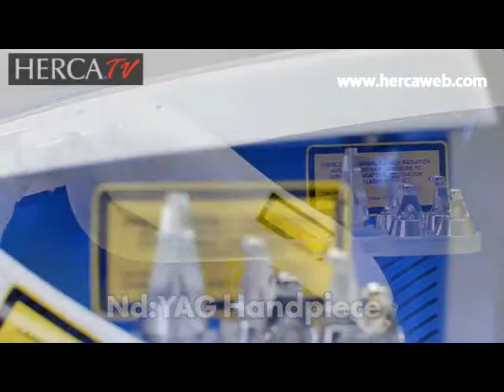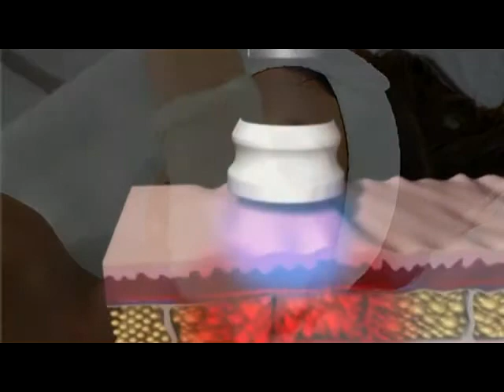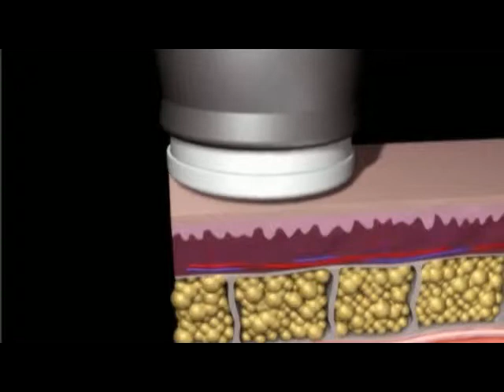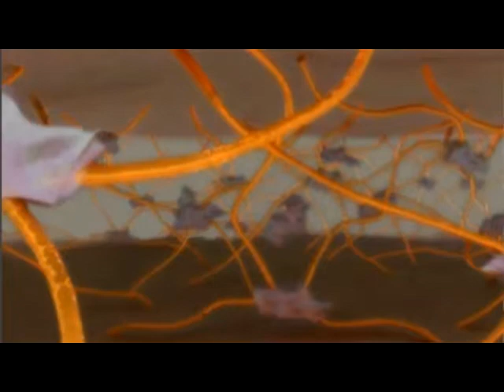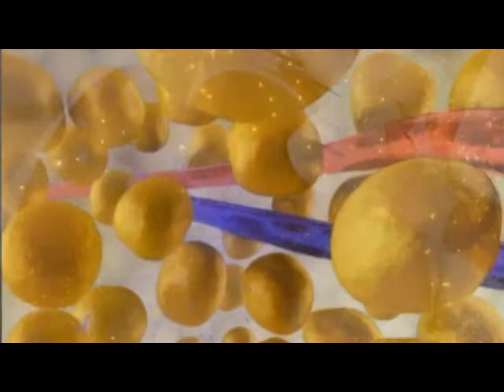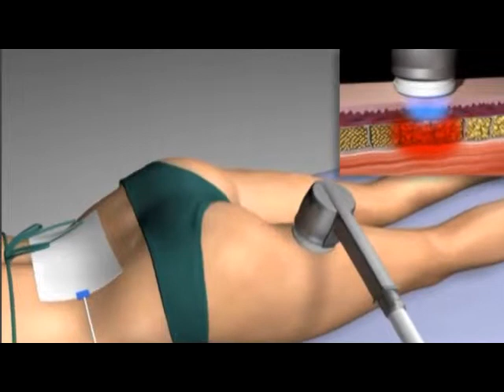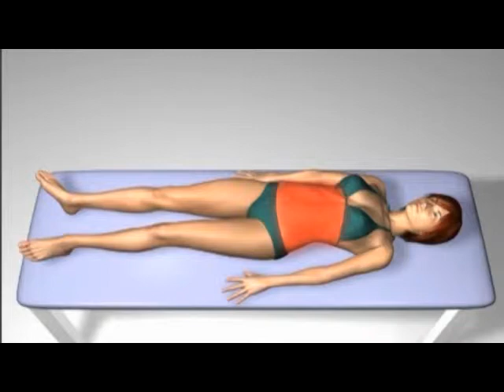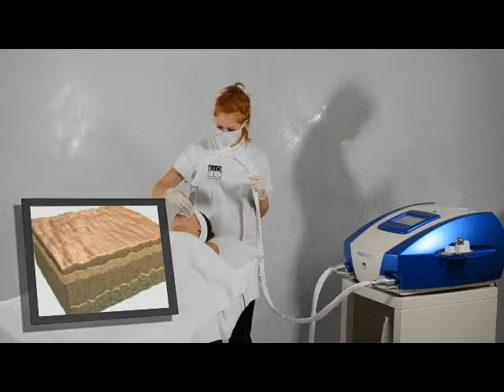ALL BIO TEC